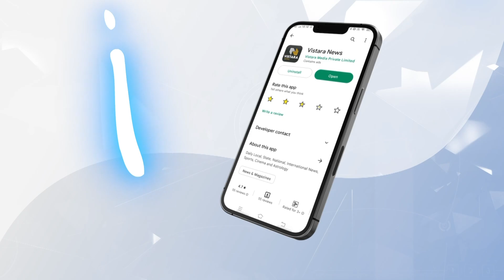ನನಗೂ ವಯಸ್ಸಾಗೋಯ್ತು..ಬಿಳಿಕೂದಲು ಬಂದಾಯ್ತು | Darshan Reacts On Garadi Movie | Vistara News